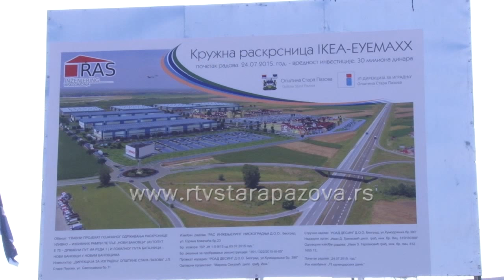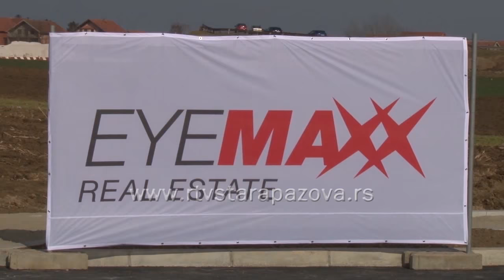Predsednik Radinović o stranim investicijama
Prilikom nedavnog obilaska radova na izgradnji kružne raskrsnice u 4. Industrijskoj zoni Đorđe Radinović, predsednik opštine Stara Pazova najavio je izgradnju distributivnog centra nemačke kompanije Lidl.